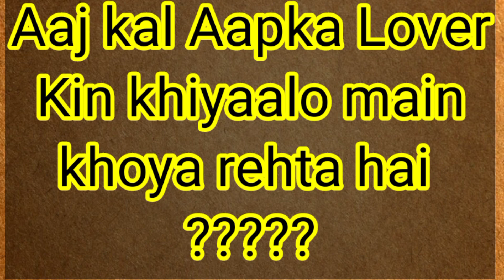Choose one number || love quiz game today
Whether you are in a relationship or want to be, this love quiz will help you know what the chances are of finding your soulmate. The quiz is all in your hand which with a simple tap, you can find out what number will give you the best chance of finding love. Choose one number and get your iphone show you the answer.

Choose one number to find out if you are in love or not. You can also take the love quiz to find out if your partner still loves you.

choose one number love game today